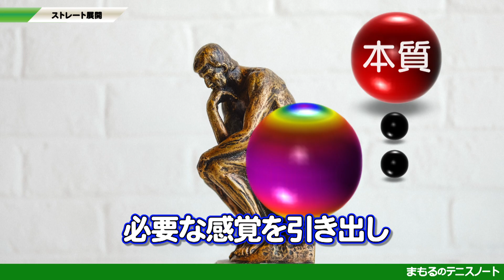【上級編】勝てるストレート展開３ポイント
今回は細谷プロにストレート展開３ポイントを習いましょう！
考え抜かれた３種類すごいです！